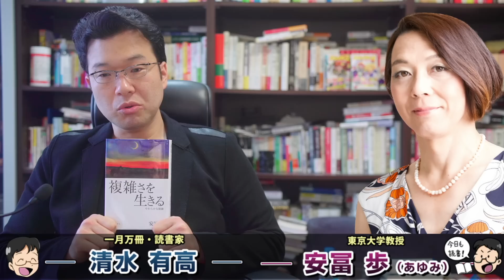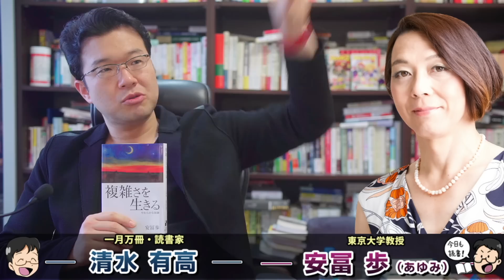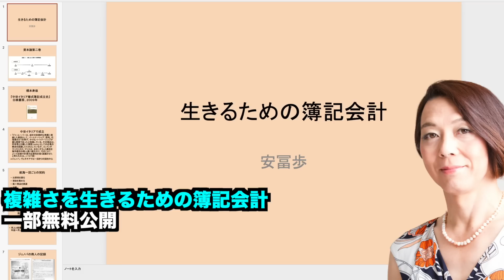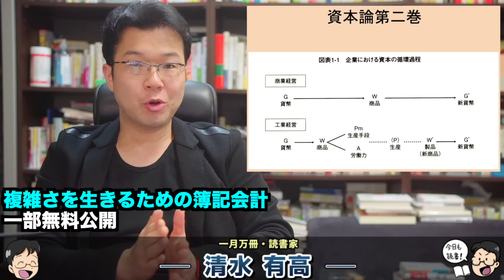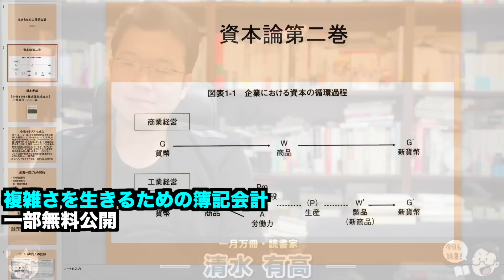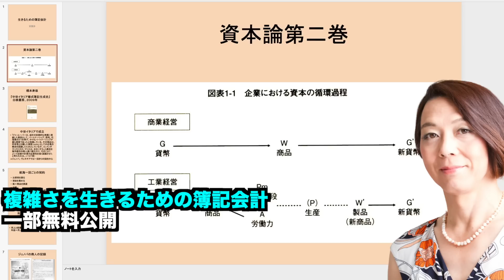東大教授と語る【バブル崩壊を引き起こした計画】目標を立て計画を立てるという信念が日本を滅ぼす。複雑さを生きるための簿記会計の知識。安冨歩教授電話出演。一月万冊清水有高。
カンパのご検討ありがとうございます！カンパについては返金が出来かねますので何卒ご理解の程よろしくお願い致します。カンパについては一月万冊の運営、出演者の皆さまの取材費、研究費に使わせて頂いています。ありがとうございます！ 安冨さん中級入門書　哲学編　生きる技法

安冨さんの複雑さを生きる復刊本と10時間近い特典動画が欲しい人は下記口座に3万4,000円（税込・送料込）を振り込んだ上で「氏名、住所、電話番号、メールアドレス」 （清水も読んでるアドレスです）にメールで送ってください。注・海外の方の注文が多くなっています。海外については送料が高くなるので3万6千円とさせて頂きます。

2018年にとても悲しいことがありうつ病に。2年近い闘病を経てその期間はYouTubeもかなり休みがちになりました。最近ようやく少し元気になり、YouTubeなどの活動も再開しています。